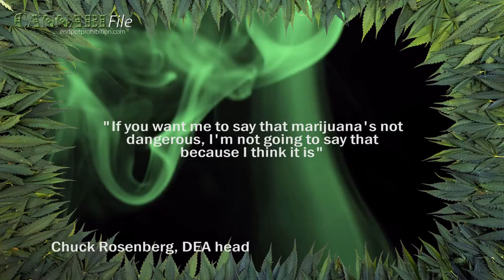DEA Head: Weed 'Probably Not' as Bad as Heroin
DEA head Chuck Rosenberg, a self-described non-expert, says cannabis is "probably not" as dangerous as heroin.